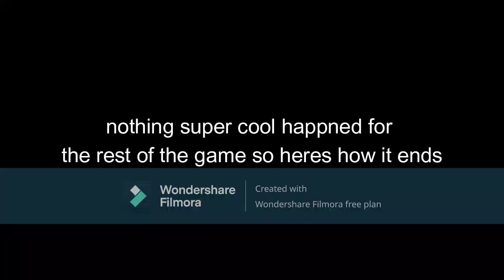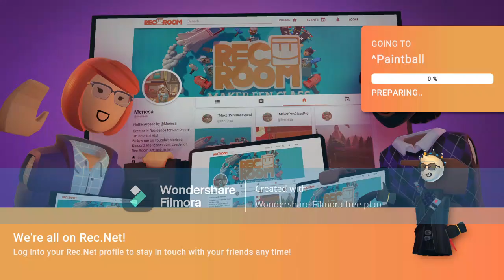Rec Room but on SCREEN MODE??!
in this video i play screen mode rec room for the first time i hope you all enjoy

da discord 7 days to join

all music was made by Nintendo and wondershare i own none of it